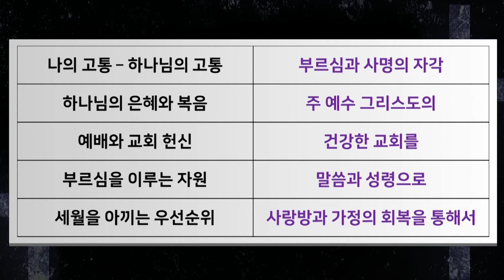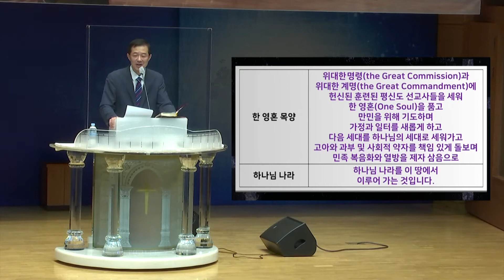"한 영혼 목양과 하나님 나라" 서경철 목사 - 서울홍성교회 부르심과 사명 특별새벽기도회 [20210903]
서울홍성교회 부르심과 사명 특별새벽기도회 실황
말씀 : "한 영혼 목양과 하나님 나라"
본문 : 창세기 12:1-3/누가복음 15:7